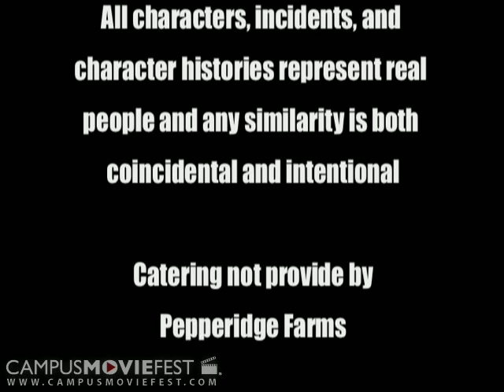The Invisible Man Screaming in the Corner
"Are they dead?"  "No, I think they're just playing dead."  "Who's winning?"

Created by Rhipidon Society at The University of Tampa in 2008 as part of Campus MovieFest, the world's largest student film festival.

The Invisible Man Screaming in the Corner Cast & Crew :
Peter Smith - Captain
with